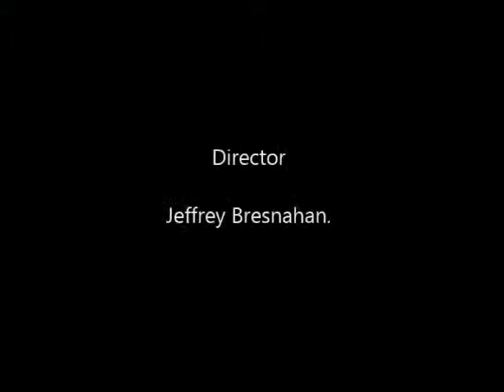Cunard's Queen Victoria Liverpool Visit 20014